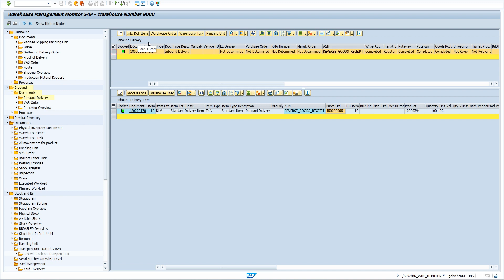EWM goods receipt reverse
This video explain how to goods receipt reverse from ewm after putaway